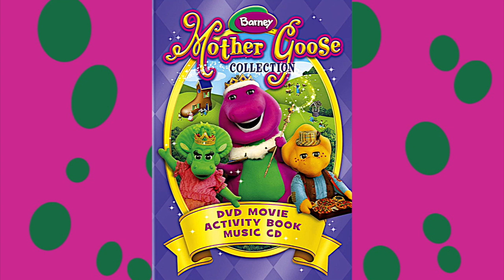Barney: Mother Goose Collection!💜💚💛 | ALBUM | SUBSCRIBE